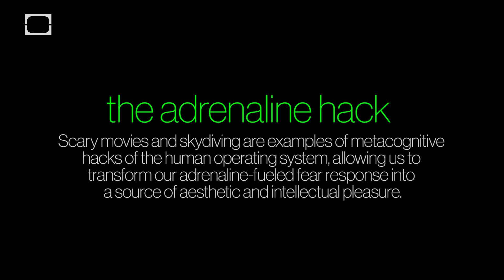Adrenaline Hack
"Scary movies and skydiving are examples of metacognitive hacks of the
human operating system, allowing us to transform our adrenaline-fueled
fear response into a a source of aesthetic and intellectual pleasure."